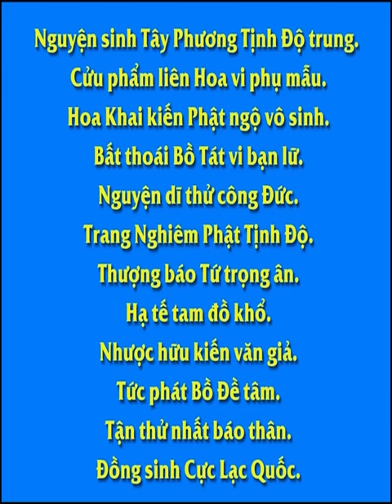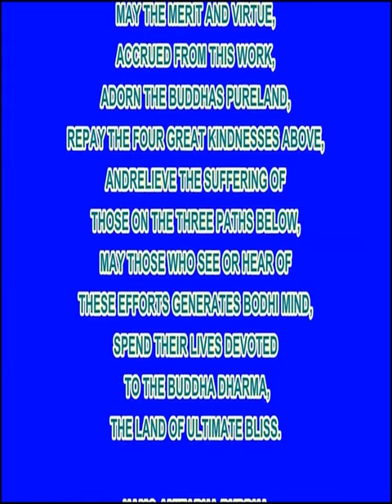Ý Nghĩa Khóa Tụng Kinh Sáng Tối, Hòa Thượng Tịnh Không